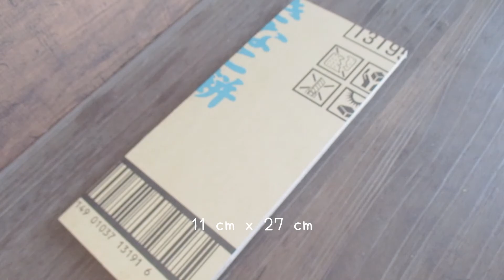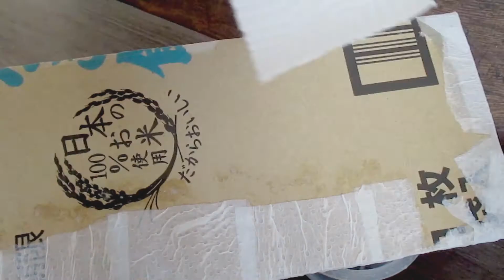Cardboard Furniture DIY / Make a Wall shelf from Recycled Cardboard craft ideas / ダンボール家具 ウォールシェルフ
Cleaning up is troublesome, so I always put it off until later.
I have more cardboard now. It's about time I want to make a cardboard drawer.
This time I made a wall shelf.

Materials: cardboard, paper towel, glue, paint, water, hook

☆ ○ .o ..: *.,: ･ Other cardboard furniture ･:,. *: ... o ○ ☆

My YouTube channel is how to make a cardboard organizer and a recycled storage box.

Thank you for your continued support ꒰ * ॢꈍ◡ꈍ ॢ꒱. * ˚‧